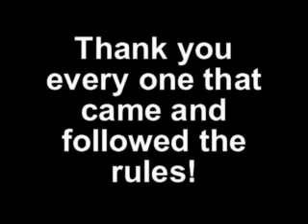Jan 27th Turnament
it was a good Turnament not as many people showed up as I would have liked to seen. But seems the guides planded events at the some time on some of the other servers.